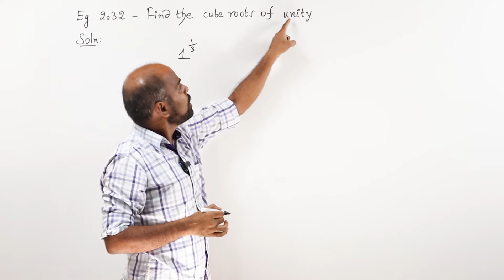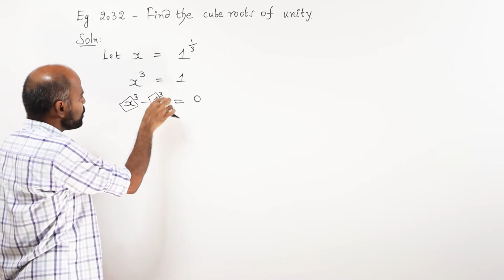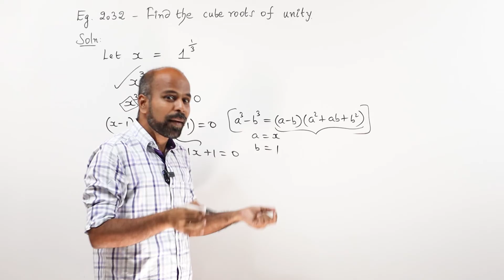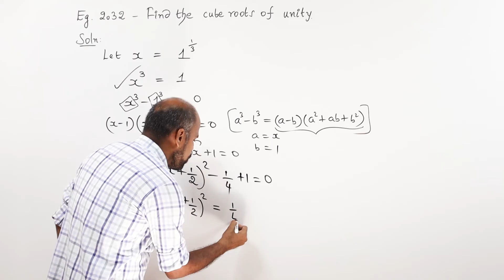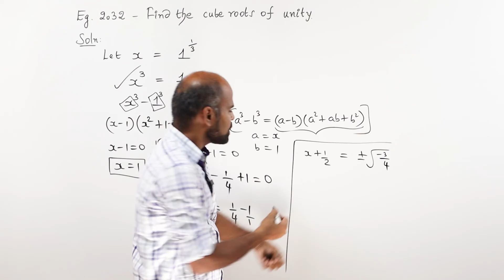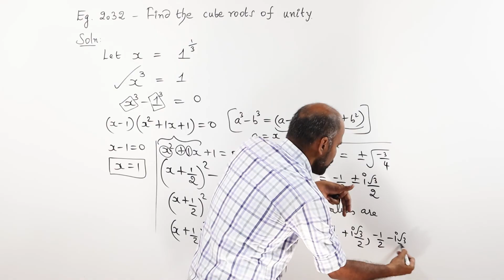+2 | Example - 2.32 | Complex Numbers | Class 12 | State Board | ram maths